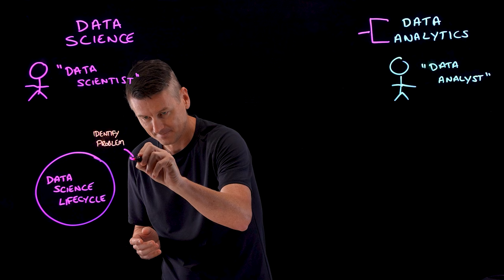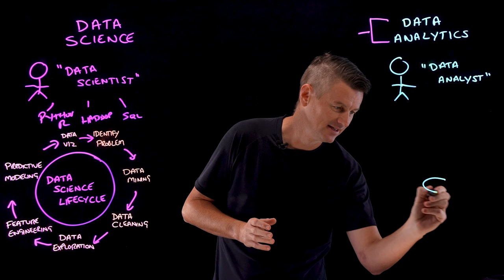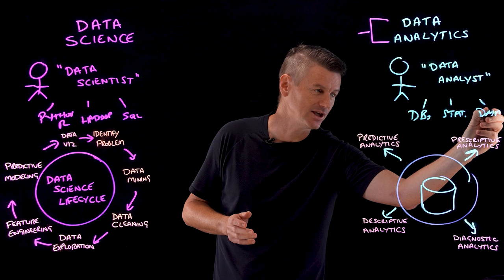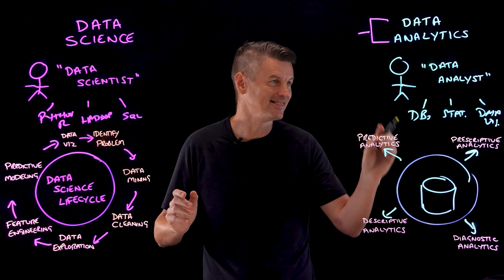Data Analytics vs Data Science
Are you interested in data science? And have you heard of data analytics, but aren't sure how they're different? In this video, Martin Keen explains that while data science and data analytics are often used interchangeably, they have distinct roles. In terms of job roles, he covers the tools and practices of data scientists and contrast them with those of data analysts.